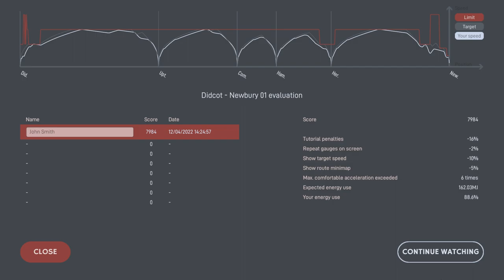Diesel Railcar Simulator Didcot - Newbury 01